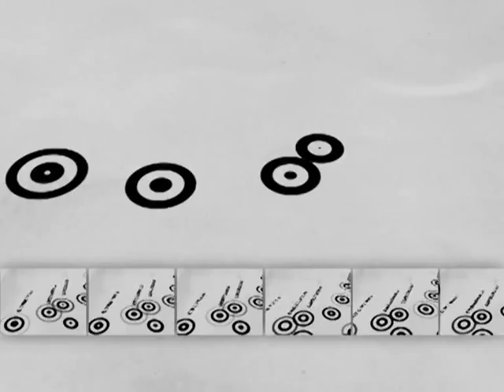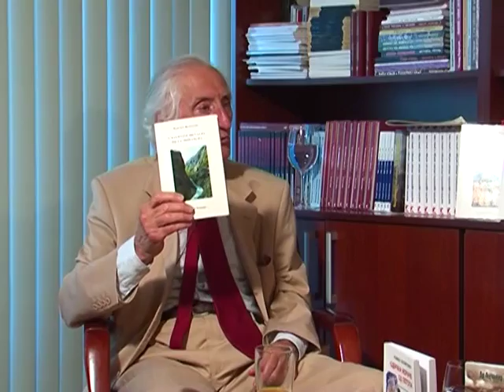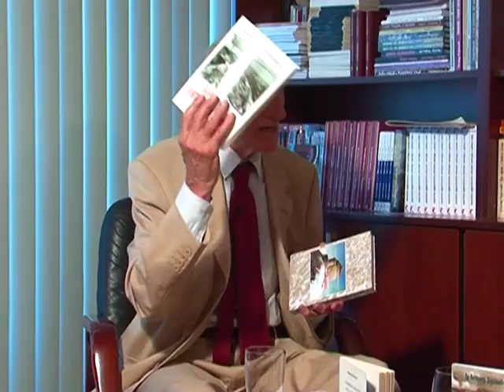Životni put Komnena Bećirovića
U ovom razgovoru sa Momirom Vojvodićem, vodjenom za Srpsku Televiziju, 9 septembra 2013, u Podgorici, Komnen Bećirović pravi sintezu svoga života : svoje puteseštvije od patrijarhalne takoreći srednjovjekovne Morače do velike moderne svjetske metropole, Pariza, svoje susrete i razgovore sa slavnim francuskim piscima, kao što su Malro, Sartr, Morijak, Aragon, izmedju ostalih,  svoje bitke, kojima je dao svjetske razmjere,  protiv razaranja i u sadašnje  ruglo pretvaranja Njegoševog Lovcena, protiv potopa zavičajne mu velicanstvene zemlje Morače, te protiv sveopšteg zla koga je bio predmet srpski narod raspadom Jugoslavije, što posebno dolazi do izražaja u Kosovskoj trilogiji, Trilogie kossovienne, Komnena Bećirovića koja je doživjela spektakularne promocije na Sorboni, kako o tome svjedoče video zapisi dostupni na You Tube-u.
Sat i 15 minuta pravog vatrometa izmedju dva Moračanina, dva saplemenika, dva saborca za iste vrijednosti i ideale, dva zatočnika srpstva, sapatnika i sastradalnika, Komnena Bećirovića i Momira Vojvodića. Razgovor se postavlja na You Tube onako kako se spontano odvijao, pred fiksnom kamerom, bez ikakve montže, pa je ostao, izmedju ostalog, i poneki lapsus, što će posjetioci mreže svakako imati u vidu.